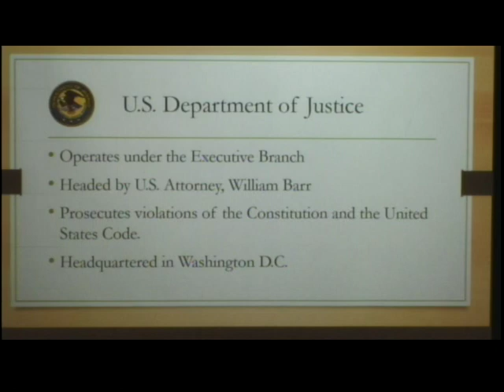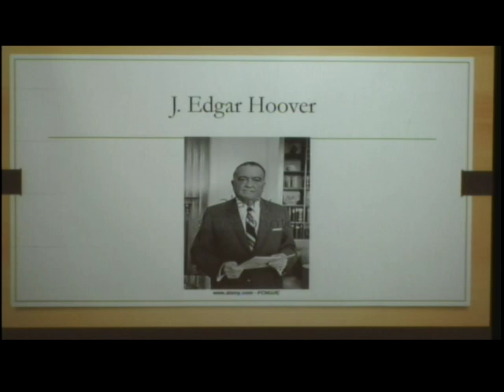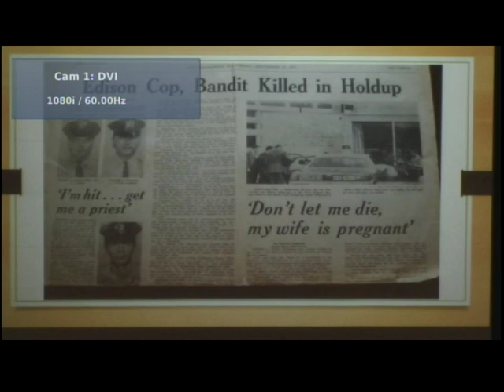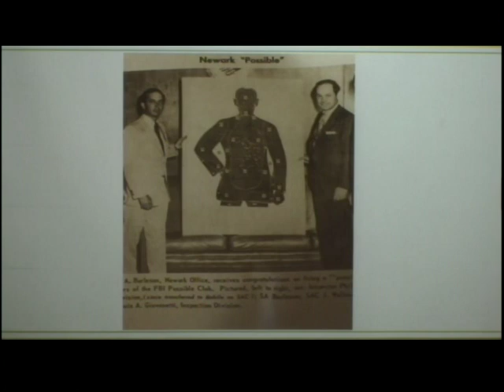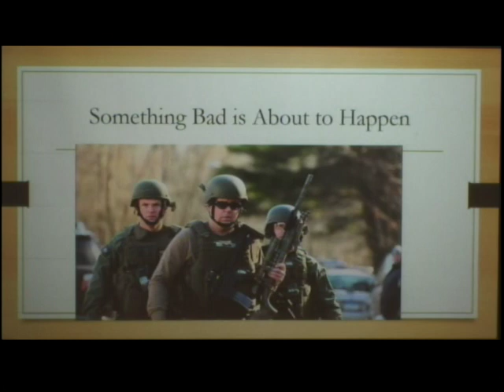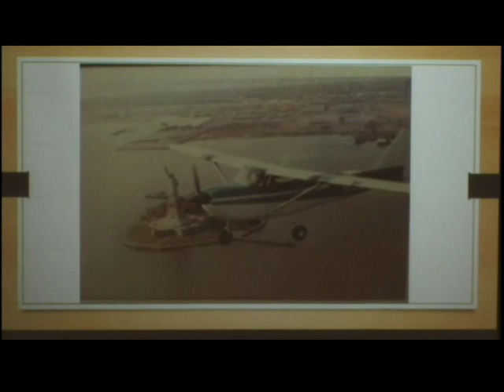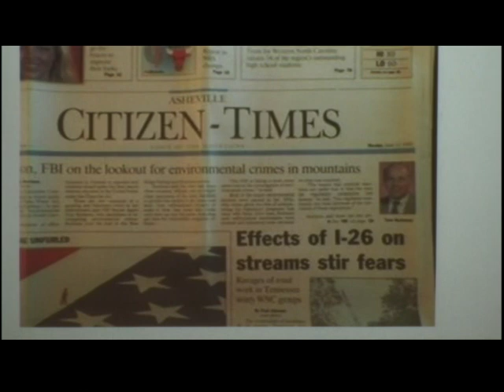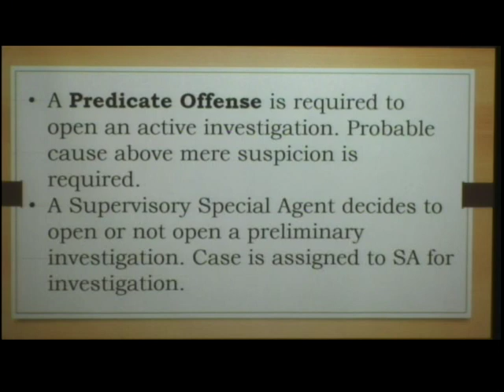History of the FBI Part 2 with Tom Burleson May 22nd 2020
History of the FBI Part 2 May 22nd 2020